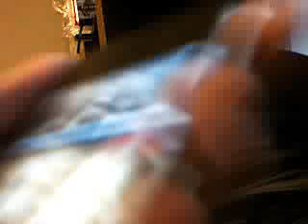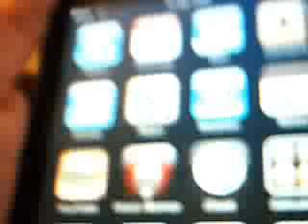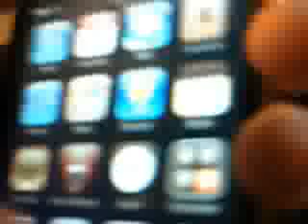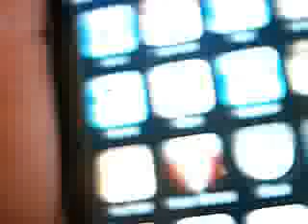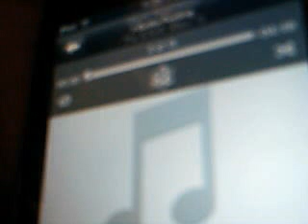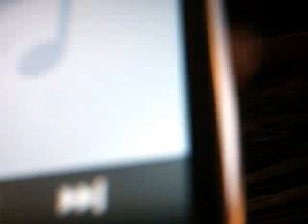Ipod Touch Tricks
magoospence's webcam video January 07, 2010, 04:19 PM